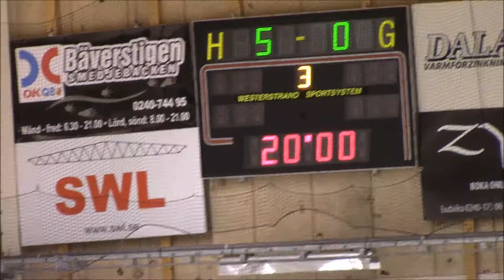171209 SHCU16 Mora P3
U16-match mot Mora/Älvdalen lördagen den 9/12 2017, period 3